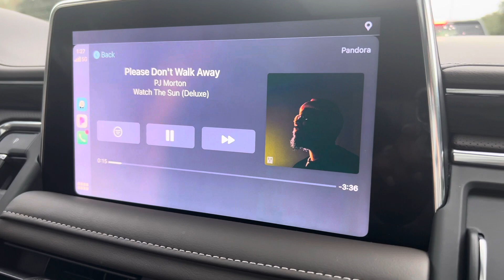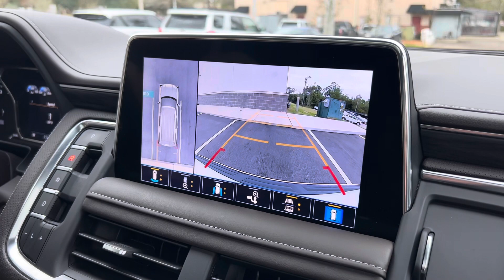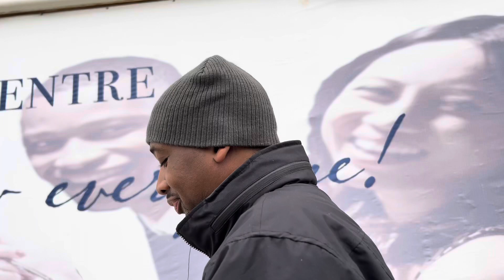VLOGMAS DAY 16: SHE CUT US OFF ‼️| MOMO CAME OUT | MEECH IS HILARIOUS